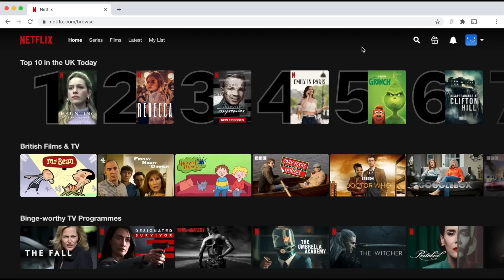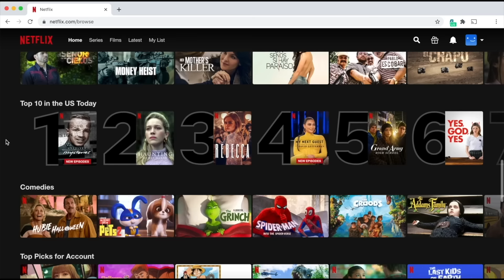Transformers Rise of the Beast -Optimus Prime vs Optimus Primal [Stop Motion Film Part 4]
Transformers Rise of the Beast -Optimus Prime vs Optimus Primal [Stop Motion Film Part 4]: Before Bumblebee and air razor fought battletrap- Optimus prime had an encounter from an ally from the future..Optimus Primal leader of the Maximals. This is where it all begins and who TRUKK VS MONKE CAME TO BE!